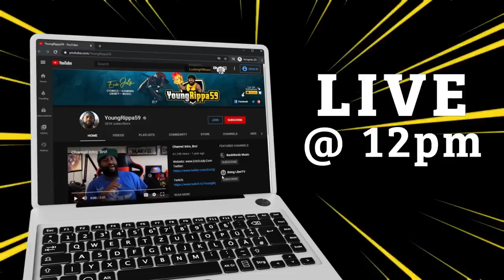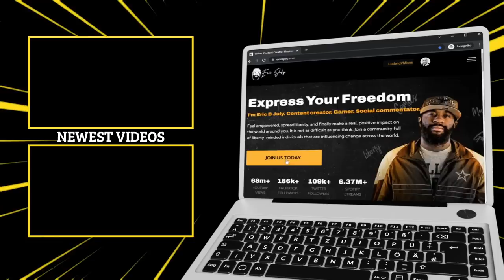I'll stop calling it a cult.. when you stop acting like you're in a cult